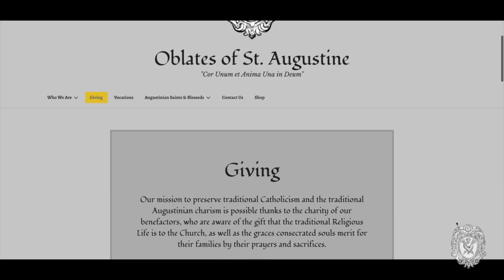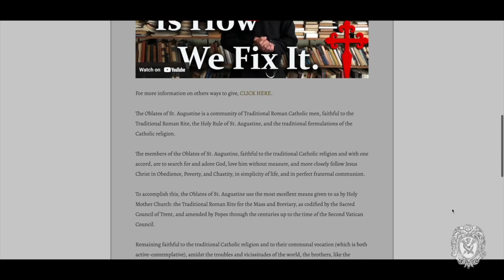Sermon for 15th Sunday after Pentecost 2024 - Traditional Latin Mass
You can become a supporter of the Oblates of St. Augustine through their

Sermon given at Our Lady of Good Hope Old Roman Catholic Church 5501 62nd Ave N, Pinellas Park, FL 33781.